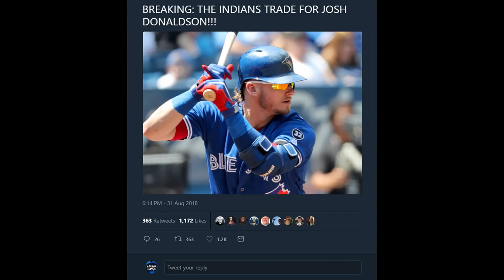JOSH DONALDSON TRADED!! GARBAGE SPORTS TALK EP.2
BLUE JAYS TRADE JOSH DONALDSON!